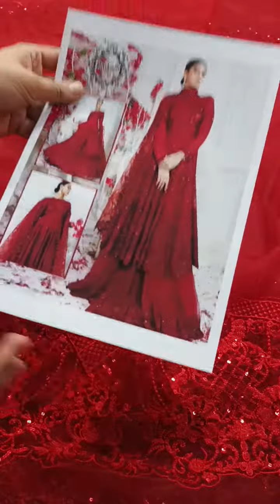202134-Anaya By Kiran Chaudry Formal Wedding Collection- Red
Anaya By Kiran Chaudry Formal Wedding Collection- Red

Fabric Details

•Shirt maaxi: Net
Fall Upto 3 yards
Length Upto 55 inches
•Dupatta: Net 2.7 yards
•Lehenga: Net 3.7 yards
• Maaxi Inner : Soft Crepe 2.5 yards
•Lhenga Inner: Soft Crepe 2.5yards

Unstitched: Yes